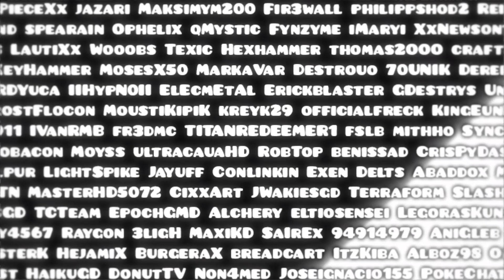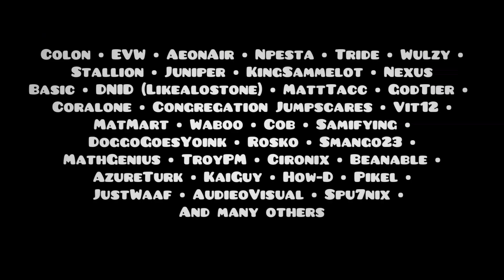Is This the END of 2.1?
This is the end of Geometry Dash 2.1. Geometry Dash 2.2 will be releasing this month! Before the game goes through the biggest update in history, I've made this tribute video to highlight the best parts of 2.1. This will be my last video before 2.2 comes out. See you soon.

Inspired by: @Coralone
Mentioned: @GDColon • @EricVanWilderman • @AeonAir • @npesta • @TrideGD • @Wulzy  • @StallionGD • @JuniperGD • @KingSammelot • @NexusGD10 • @BasicGDCreator • @likealostone • @MattTacc • @GodtierGD • @Coralone • @WorseThanAeonAirWasTaken • @vit124 • @MatMart • @waboo • @Cobgd • @Samifying • @doggogoesyoink • @RoskoGD • @SMango23@SMangoGD • @MathGeniusGD • @TroyPM • @cironix • @beanaboy903 • @AzureTurk  • @KaiGuyGD • @how-d • @JustWaaf • @Audieo • @Spu7Nix And many more.

If you're still reading this, what's your favorite memory from 2.1?